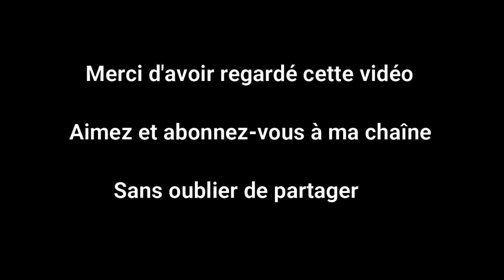red dead redemption 2 " Chaque arme compte "